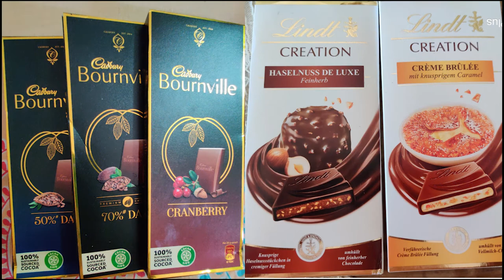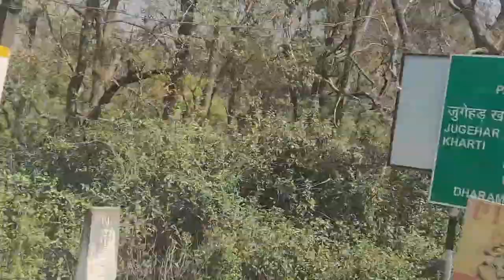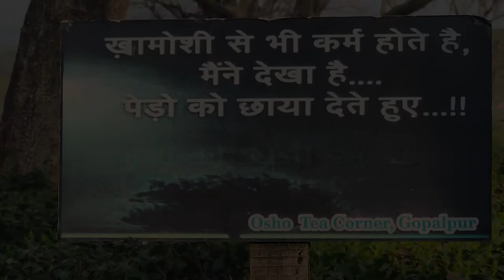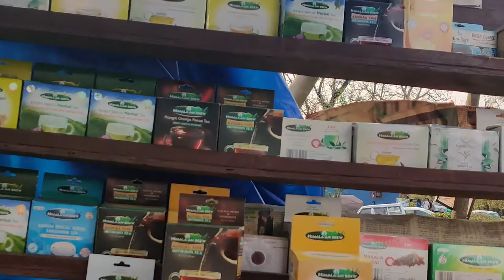Birthday VLOG|1,00,000 worth Birthday gifts| visited Revolving Restaurant| Tea Garden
As we all know Birthday means one of the most special of the year, So today I sharing my special day with you. Hope you like the vlog.

I received one Laptop, Jewelry, lots of chocolates and GYM suit.
I visited many places like one and only Revolving Restaurant at Palampur of Himachal Pradesh, Tea Garden,